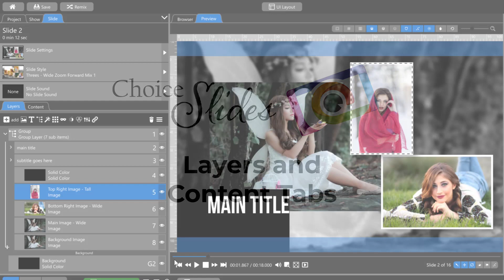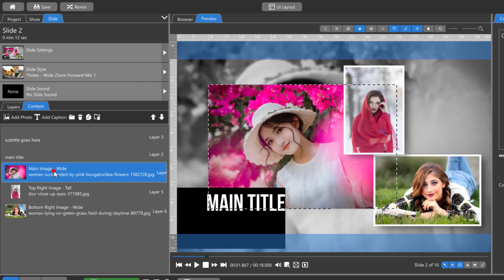Essentials Guide to the Layers and Content Tabs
In Photopia, the Layers and Content Tab may appear similar at first glance, but they have distinct functions in slide design. This tutorial will explain the differences between these two tabs and guide you on when to use each one.